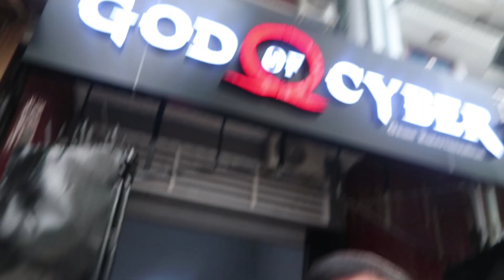ថ្ងៃនេះខ្ញុំបានមកដល់ណេត GOD OF CYBER | GOD OF PC GAME 093980662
ចង់រៀបកុំព្យូទ័រ Render ឌីសាញ និងលេងហ្គេម តំលៃធូរថ្លៃទេ?
មានច្រេីនជំរេីសតំលៃ 275$ 285$ 300$ 365$ ឡើងទៅ
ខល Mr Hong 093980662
បញ្ចូលហ្គេមកុំព្យូទ័រល្បីៗ 2500រៀល
ឈូសវីនដូ 3$
ទទួលទិញកុំព្យូទ័រ Laptop មួយទឹក

សូមអរគុណដល់អ្នកទាំងអស់គ្នាដែលតែងតែគាំទ្រខ្ញុំយ៉ាងច្រើនលើសលប់

សូមជួយ Like Facebook Page​: goo.gl/RnHrRy